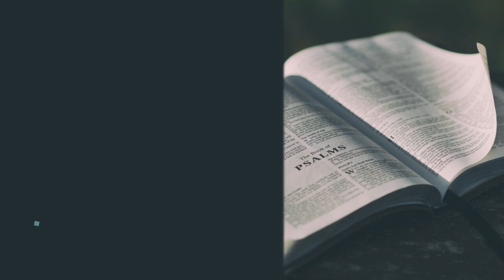Devotional #18 | Cornerstone Reformed Outreach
Philippians 3:10